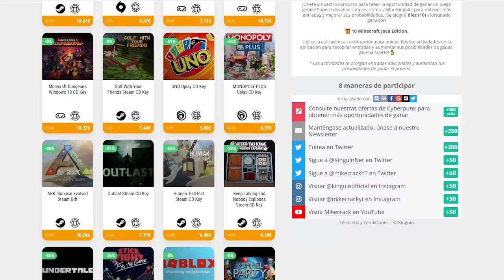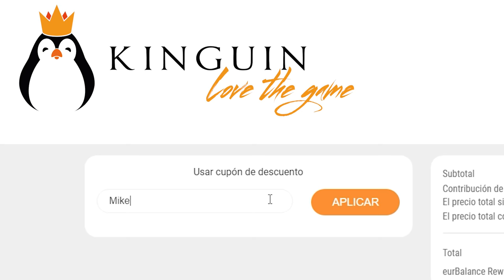¡MEGA RAMPA VERTICAL! 😱 CARRERA EXTREMA con los COMPAS en GTA 5 Online #3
Hoy el Team Japón se enfrenta en una carrera extrema con la MEGA RAMPA vertical de GTA 5 Online!!

⏰ TIEMPOS ⏰
0:00 Introducción
1:08 CARRERA EXTREMA

● Grabación: Mirillis Action
● Edición: Adobe Premiere Pro 2020 y Adobe After Effects 2020
● Renderización:  Adobe  Media Encoder 2020
● Miniaturas: Adobe Photoshop 2020
● Directos: OBS Studio

▼Especificaciones:
● Micrófono: Rode NT1-A Complete Vocal Recording
● Mesa de Mezclas: Behringer Xenyx Q802USB
● Webcam: Logitech BRIO 4K
● Teclado:  Corsair Strafe RGB (Teclas Cherry MX Silent)
● Ratón: Logitech® G Pro Wireless Gaming (+Alfombrilla Powerplay)